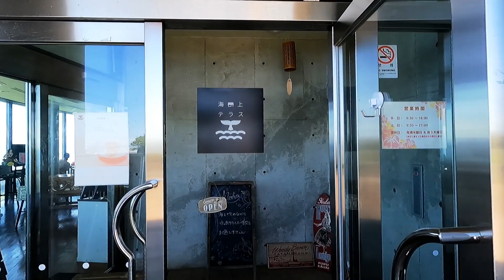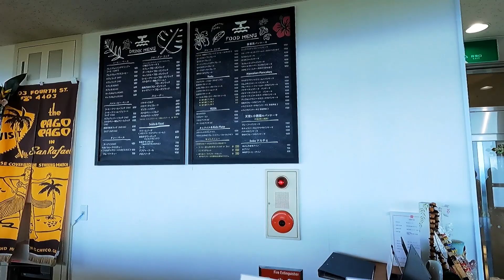海の上テラスVol 2（湘南のオーシャンビューレストラン）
今年の４月２９日湘南平レストハウスがリニユーアルオープンした
海の上テラスＶｏｌ．２です！今回はランチを頂きました！